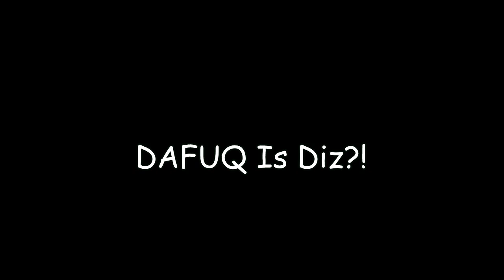This Game will BLOW YOUR MIND! - The Plan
Step into the most philosophical game you'll ever play. You're a fly... you fly... fly up in the sky... fly so high... High... in the sky... to a higher level of understanding of our lives... That is... THE PLAN... 2deep4me